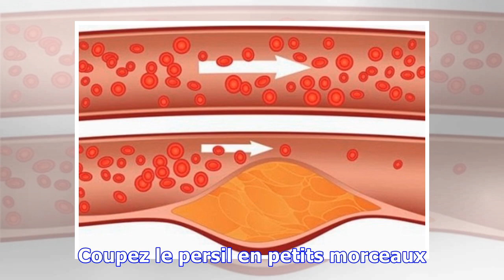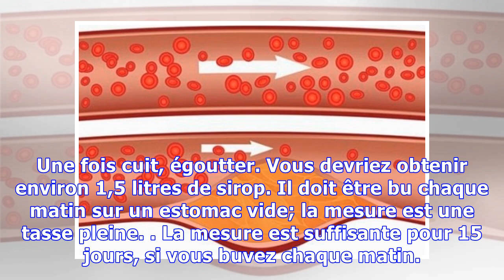UNE TASSE DE CE SIROP CHAQUE MATIN ENLÈVE LA GRAISSE DANS LE SANG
Beaucoup de gens dans le monde moderne ont des taux de lipides sanguins élevés de cholestérol à cause du mode de la vie, mais aussi à cause de la prédisposition génétique. Niveau de cholestérol normal est compris entre 4,60 et 6,20 mmol / L.Ce sirop a prouvé que très efficace pour éliminer le cholestérol élevé .Ingrédients:1 kg de citron5-6 brin de persil3 litres d'eau1 sachet de bicarbonate de so...